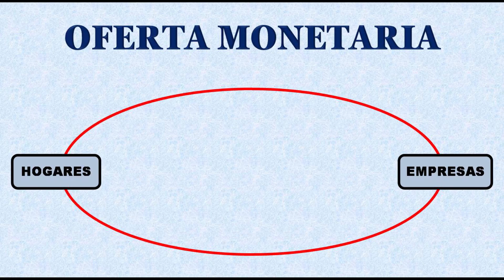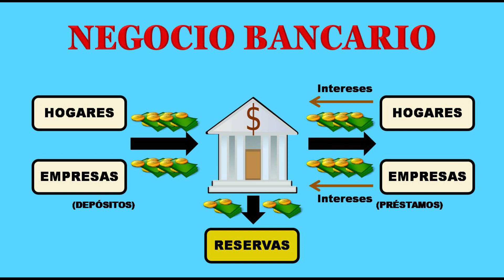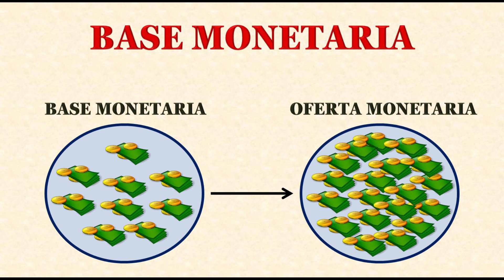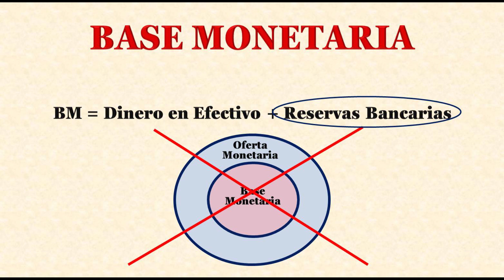La Oferta Monetaria y la Base Monetaria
En este vídeo explico los conceptos de Oferta Monetaria y Base Monetaria.

¡¡¡Muchas gracias!!!